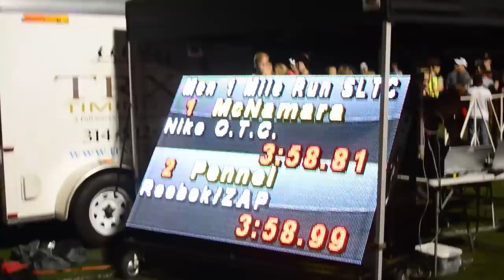FOM St. Louis Track Club Mens Mile Highlights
Jordan McNamara wins the 2015 St. Louis Track Club Mens Mile with high schooler Grant Fisher coming in third at 3:59.38. Fisher became just the 7th US high school student of all time to break the 4-minute mile!